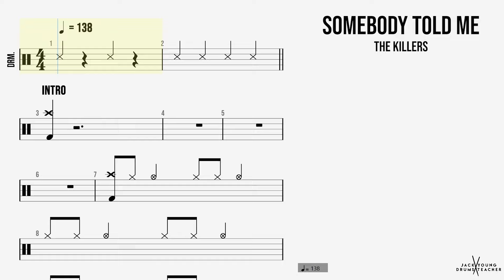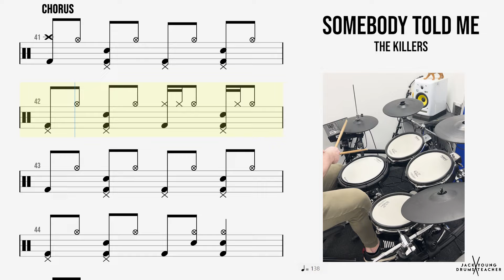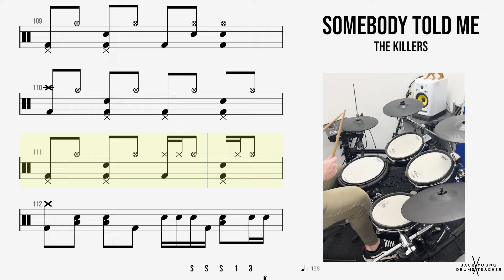How to Play 🥁 - Somebody Told Me - The Killers